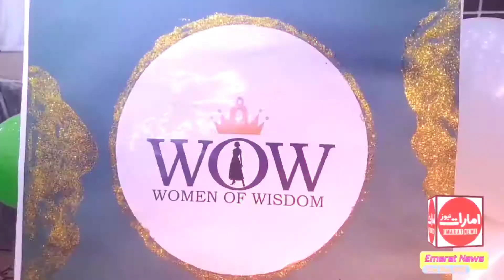WOW Cake cutting ceremony || A Ladies event || emaratnews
شارجہ : پاکستان سوشل سینٹر شارجہ میں منعقد ہوئی خواتین کی ایک شاندار تقریب ۔۔
جس میں واو کی روح رواں فرزانہ منصور اور سعدیہ طارق نے کیک کٹنگ کا اہتمام کیا ۔

تفصیلات اس رپورٹ میں ۔

ارشد محمود رانا ۔
امارات نیوز ۔
دبئی ۔
متحدہ عرب امارات ۔